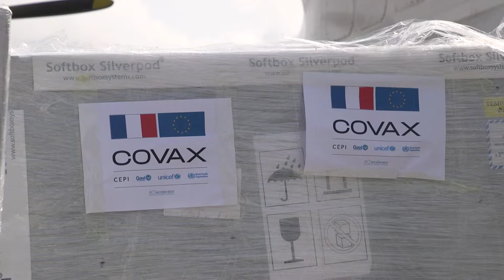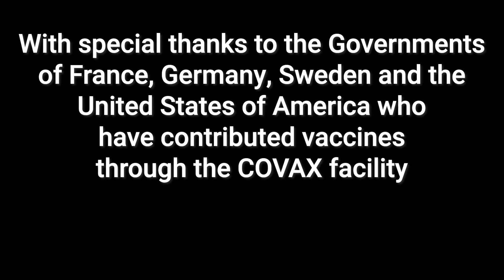COVID is still here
As COVID remains a threat in Somalia, UNICEF and partners are in the most remote areas to provide COVID vaccines and prevention awareness. UNICEF and partners have vaccinated 500,000 people across the country with special thanks to the Governments of France, Germany, Sweden and the United States of America through the COVAX facility.